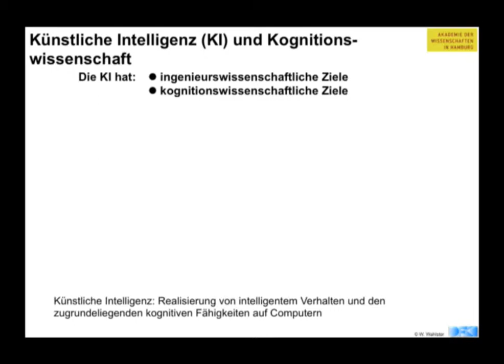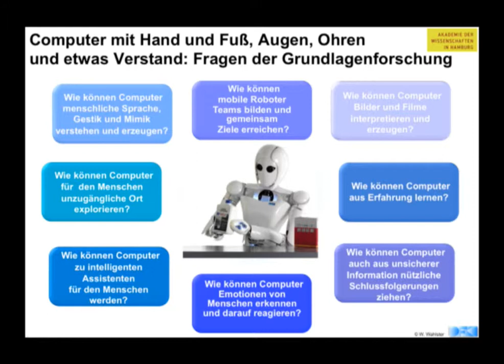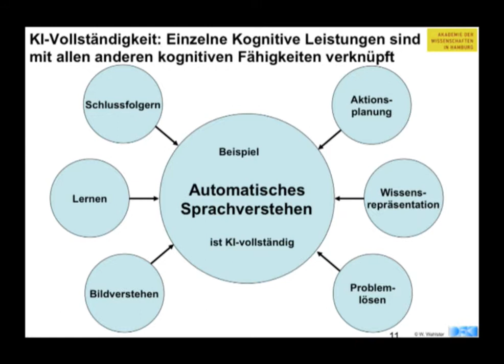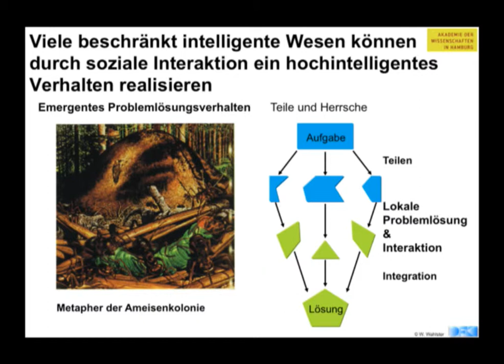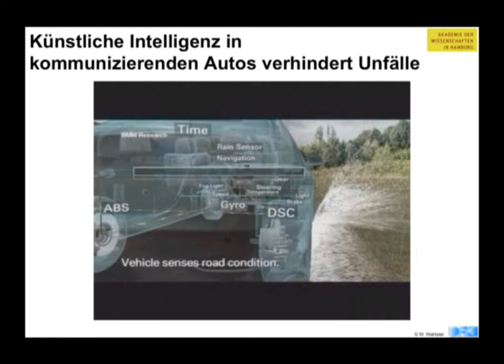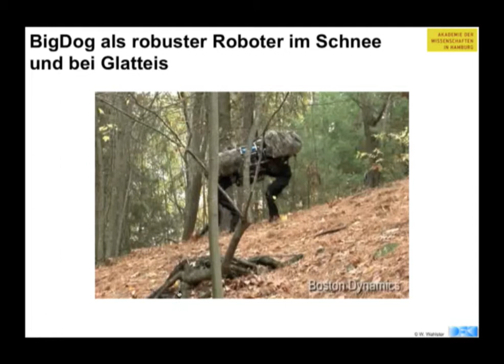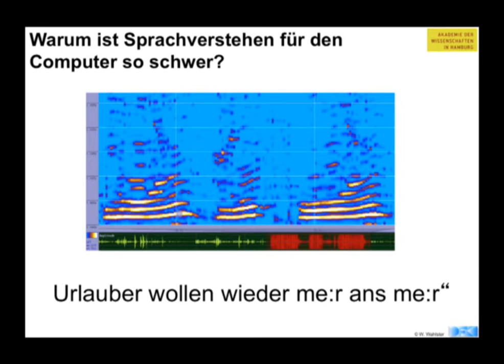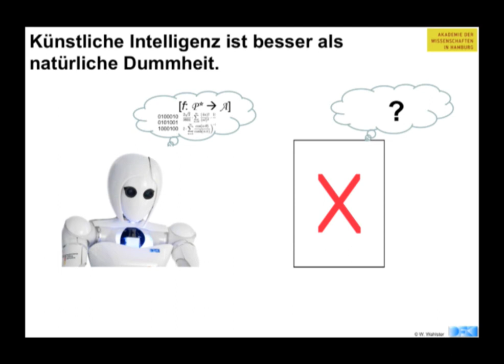Wahlster "Künstliche Intelligenz: Computer mit Augen, Ohren, Hand und Fuß - aber auch Verstand?"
Vortrag von Professor Dr. Dr. h. c. mult. Wolfgang Wahlster "Künstliche Intelligenz: Computer mit Augen, Ohren, hand und Fuß - aber auch Verstand?", Deutsches Forschungszentrum für Künstliche Intelligenz Saarbrücken, am 5. Juli 2013 im Rahmen der Akademievorlesungsreihe "Künstliche Intelligenz: Chance oder Risiko?"